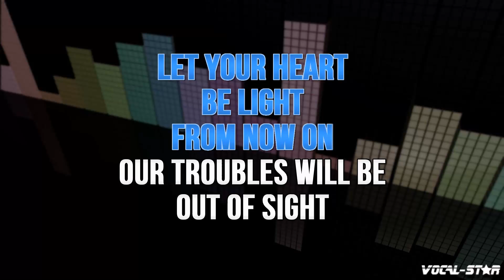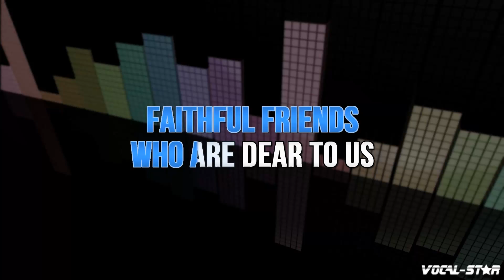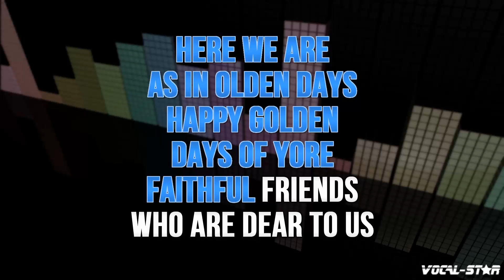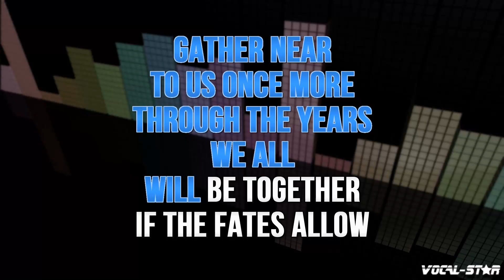Frank Sinatra - Have Yourself A Merry Little Christmas | With Lyrics HD Karaoke 4K